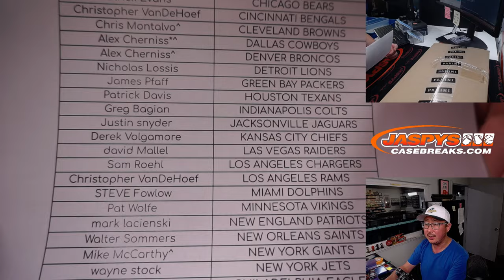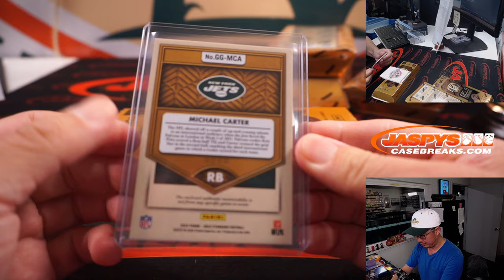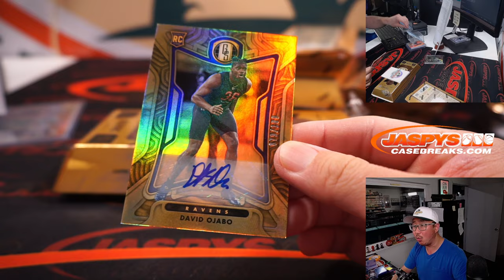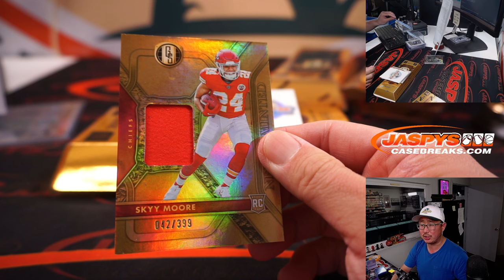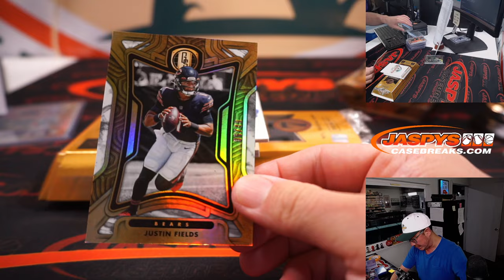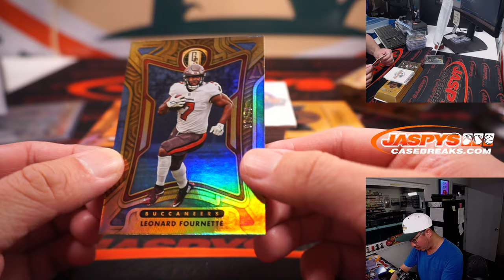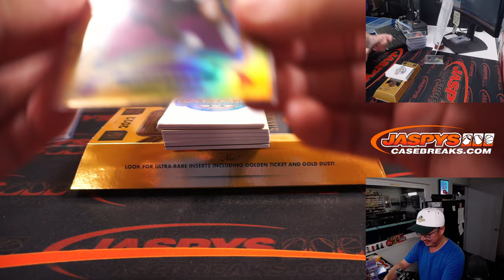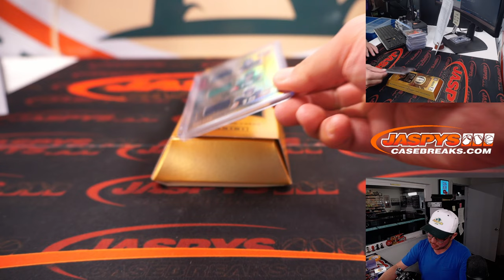W, 09.21.22 ~ 2022 PANINI GOLD STANDARD FOOTBALL 6-BOX 1/2 CASE BREAK #3 *PYT*